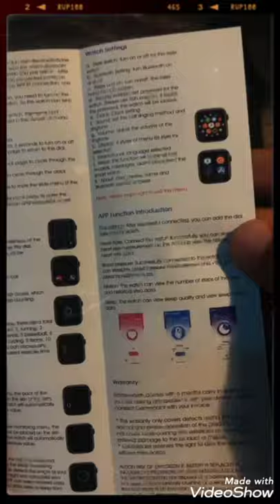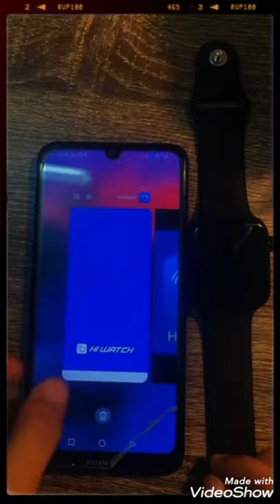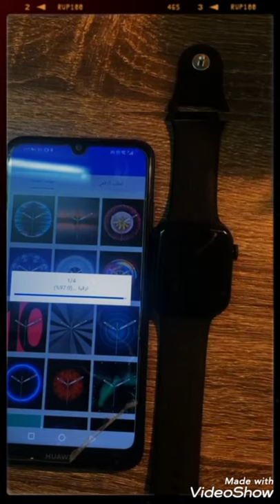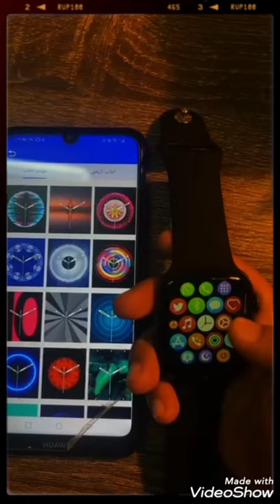ساعه سنتر بوينت 👻